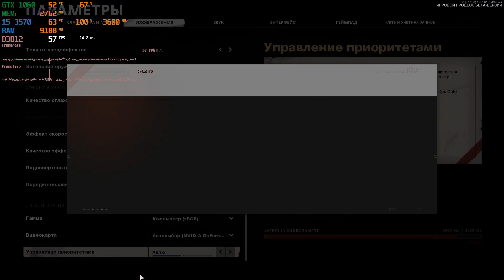Call of Duty: Black Ops Cold War - GTX 1060 3gb | i5 3570 | 12GB | 1080p Low - High Settings